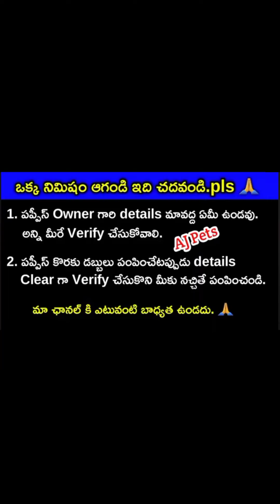top quality all type of puppies for sale in telugu/9505042024,7993426161 /aj pets